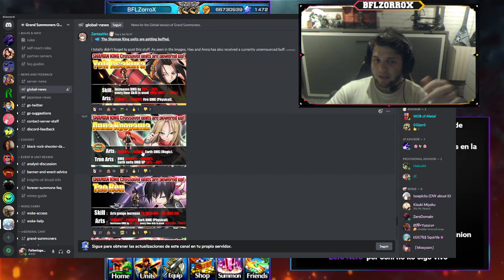VUELVE SHAMAN KING, YOH, HAO Y COMPAÑÍA REGRESAN A GS |Grand Summoners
¡Únete al Discord oficial de Grand Summoners en español!

Bienvenidos al canal de BFLZorroX, un jugador veterano de Grand Summoners cuyo objetivo es que mejoréis en el juego. En su canal encontrarás toda la nueva información del juego además de guías de personajes y como enfrentarte a los peligros del juego. Sin más dilación. ¡Que empiece la fiesta!